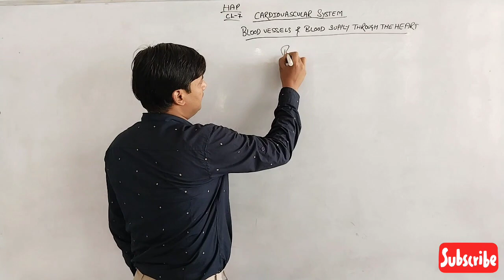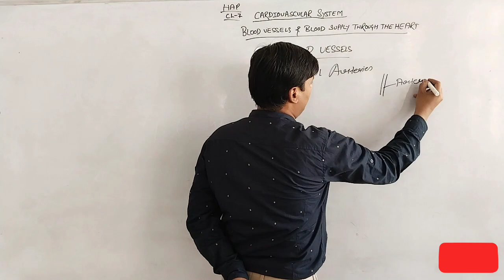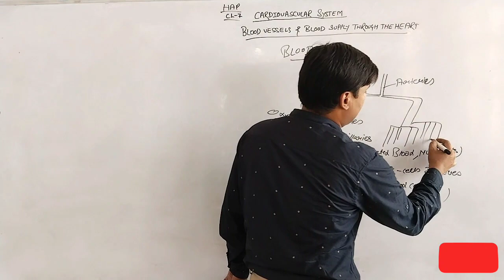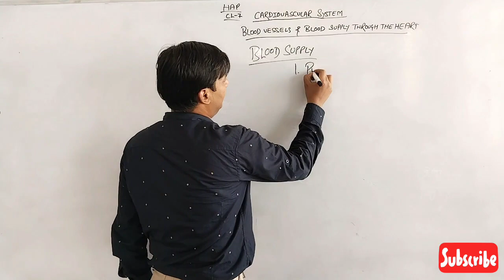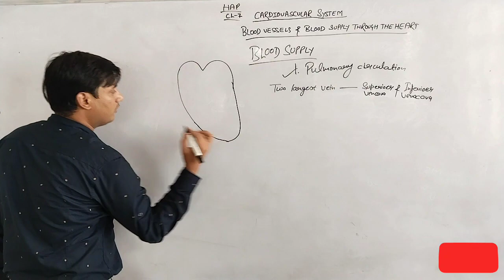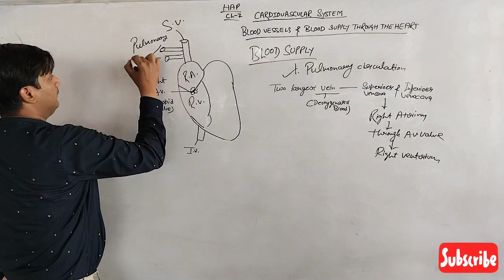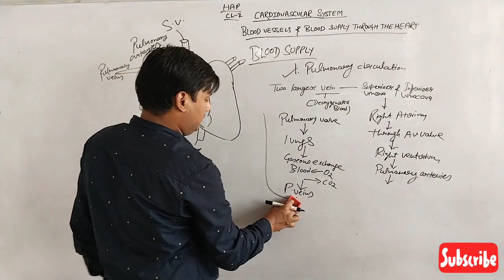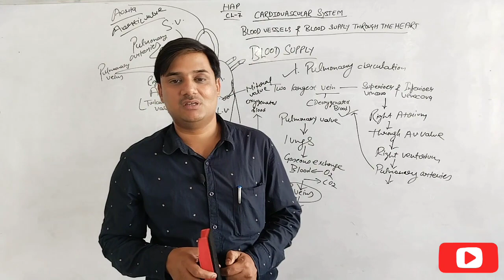Blood Vessels/Blood Flow through the Heart/Cardiovascular system/HAP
TOPIC - Blood Vessel & Blood Flow through the Heart

Lecture -2

CHAPTER-7

free Pdf Notes link 🔗